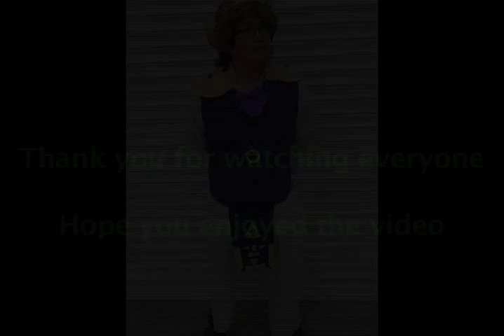Introduction to My Youtube Channel and Fighting Game Projects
Though I had already used my Youtube channel to upload my old projects when I use to do music production projects as "Mr Chinese Boy", this is a first proper introduction video to my Youtube channel aswell as a short explanation to my future plans to do fighting game content on my Youtube channel.